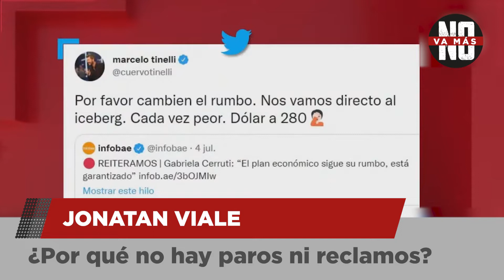Jonatan Viale: ¿Por qué no hay paros ni reclamos?